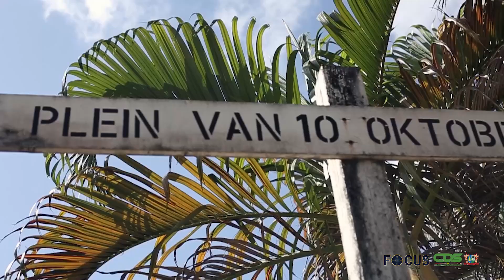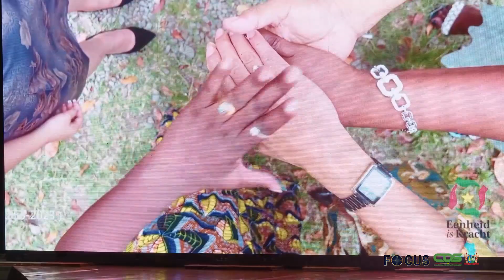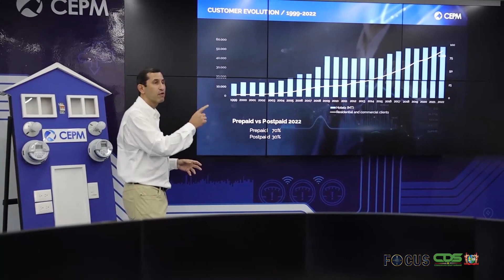FOCUS AFLEVERING 1124, DD 11 OKTOBER 2023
In Focus aflevering 1124 worden de volgende onderwerpen belicht:
- 10 oktober: ‘Dag der Marrons’
- Kleurrijke openingsceremonie herdenking 170 jaar Chinese vestiging in Suriname
- Granman Simeon Glunder geïnstalleerd tot stamhoofd der Aluku’s
- Suriname organiseert Prison Workers Week 2023
- Terugblik bezoek president Santokhi aan Dominicaanse Republiek